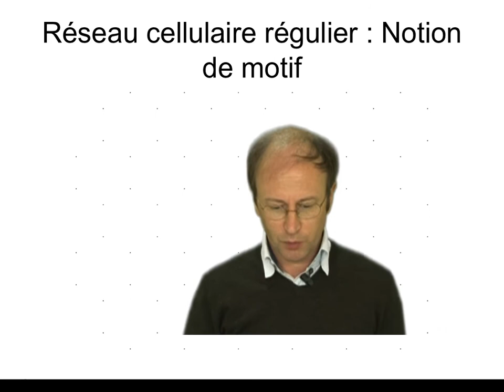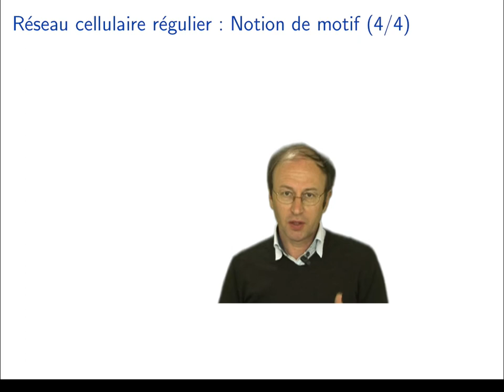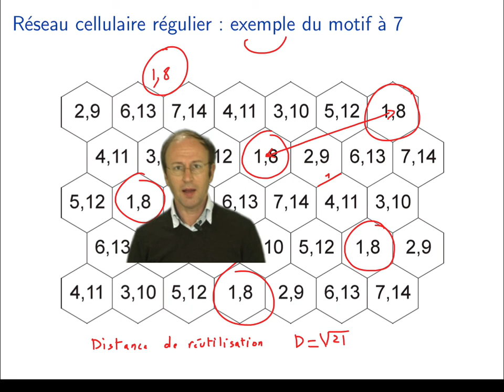Réseaux cellulaires : notion de motifs